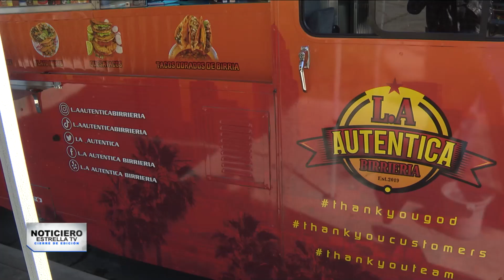17 pandillas rivales generan preocupación en Los Ángeles | Cierre de Edición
🇺🇸 🐁 "Los Ángeles ya no es el mismo lugar de antes"; 17 pandillas rivales son responsables de la preocupante ola de violencia en el condado. Asalto a mano armada, robo en casa habitación y hurto de autopartes son algunos de los delitos que amenazan la tranquilidad de residentes y turistas.